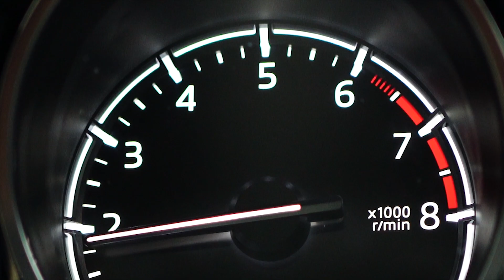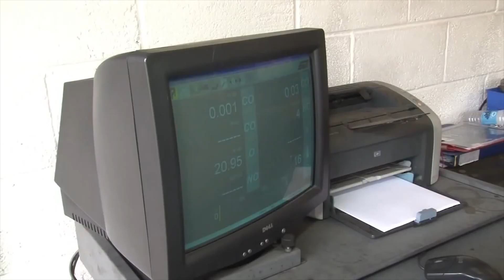Водороден генератор Б1 или Б12 – кой да изберем?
Водородните генератори "B1" и "B12" са предназначени за ползване в автомобили с 12 волтова инсталация.

✅ И двата водородни генератора ни позволяват да намалим експлоатационните разходи на автомобила - включая горива, масла, ремонти и резервни части с около 17% .

Много често нашите клиенти се питат: "Кой да избера?"

☝️ В това видео собственикът на HHO Bulgaria, Стефан Панайотов, обяснява каква е разликата между двете устройства и какво е предназначението им.